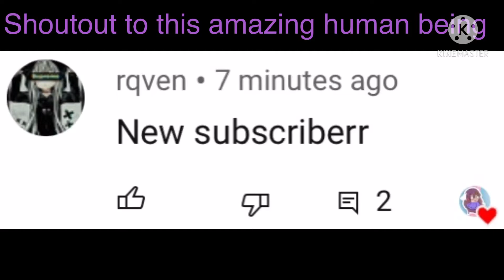Shoutout to this amazing human being 🥺❤️🧡💛